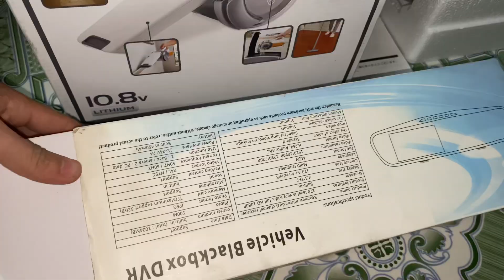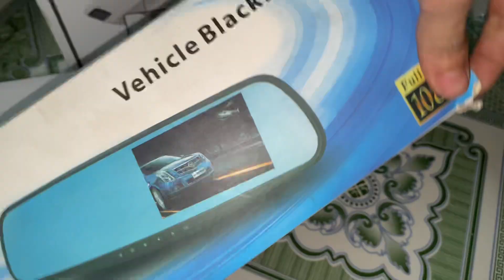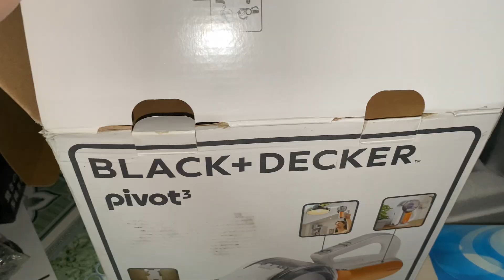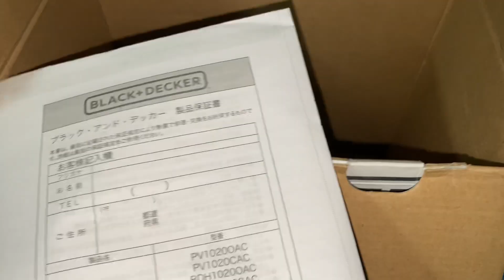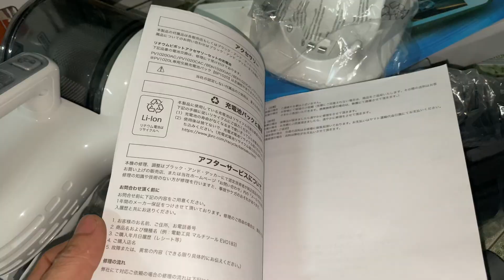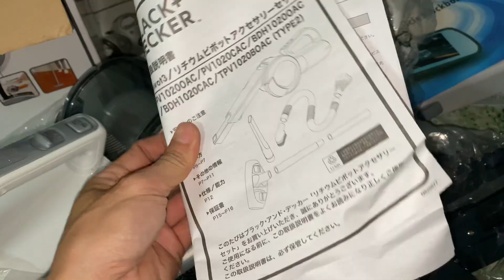Hút bụi sạc pin víp ☎️ 0978937305